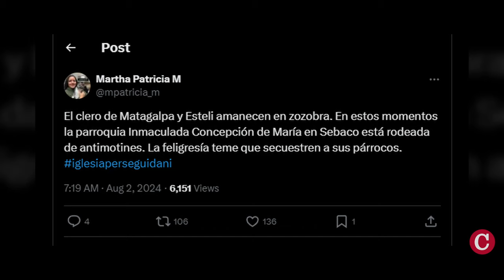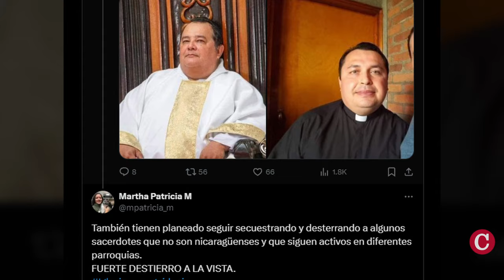Policía ejecuta ola de secuestros de sacerdotes de la Diócesis de Matagalpa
La Policía del régimen sandinista secuestró entre este jueves y viernes a los sacerdotes nicaragüenses Ulises Vega, Edgar Sacasa, Jairo Pravia y Víctor Godoy, todos pertenecientes a la diócesis de Matagalpa. Hasta el cierre de esta edición, los religiosos fueron trasladados con paradero desconocido, de acuerdo a información confirmada por fuentes de la iglesia católica.
Ulises Vega es el vicario judicial, y Edgar Sacasa, el vicario pastoral de la Diócesis de Matagalpa. Ambos, a cargo de esa sede diocesana que quedó acéfala por la detención y destierro del obispo, Rolando Álvarez.
Jairo Pravia y Victor Morales, pertenecen a la parroquia Inmaculada Concepción de María de Sébaco.